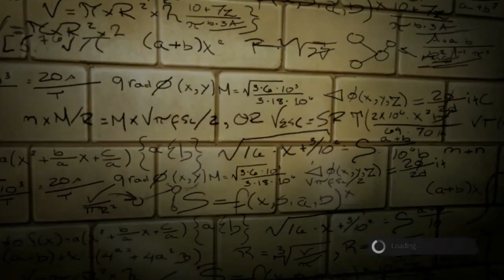The Amazing Spider-Man: The Video Game Gameplay Maxed Out [HD]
Minimum System Requirements:

CPU: Intel Core® 2 Duo 2.6 GHz or AMD Athlon 64 X2 3800+
RAM: 3 GB of RAM
VGA: 512 MB 3D hardware accelerator card required -- 100% DirectX® 9.0c with Shader Model 3 support. NVidia GeForce 8800 GT / AMD Radeon HD4770
DX: DirectX® 9.0c
OS: Windows 7 / XP SP3 / Vista SP2
HDD: 8.1 GB of uncompressed hard disk space (Plus 500 MB for swap file)
Sound: DirectX 9.0--compliant sound card
Internet: Broadband recommended